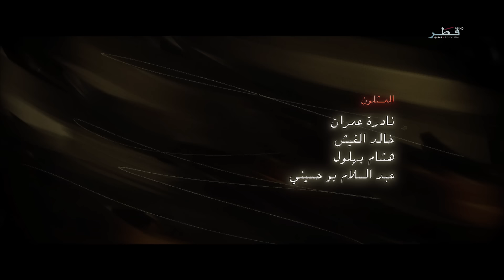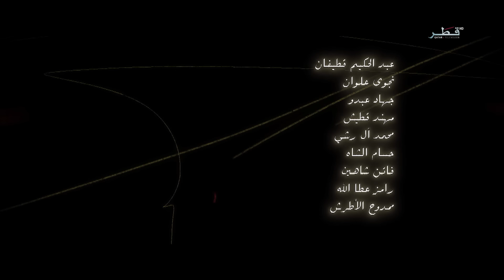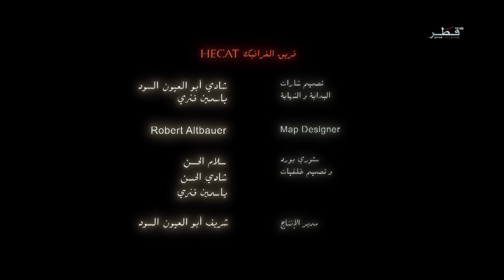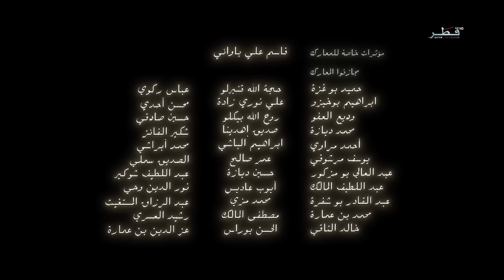مسلسل عمر - الحلقة 20